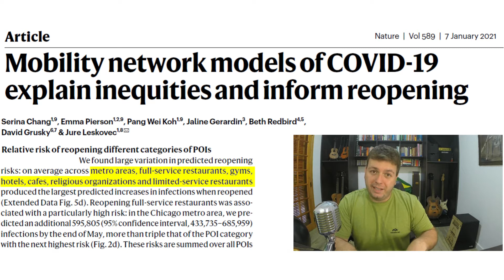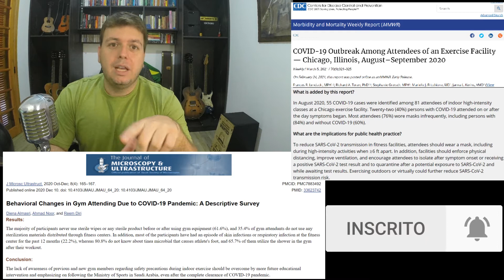Você deveria saber isso sobre profissionais da Saúde e locais de risco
Ser profissional da Saúde é mais do que ter uma formação relacionada a saúde. Um profissional da Saúde, de verdade, se preocupa com o bem estar do seu cliente ou paciente, conhece e divulga as ações preventivas e curativas de doenças e busca sempre se cuidar.